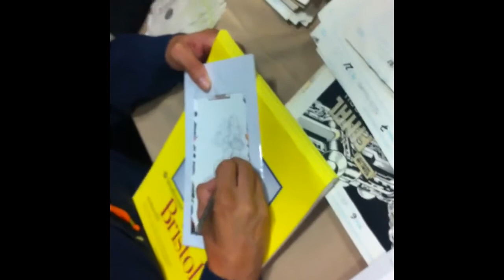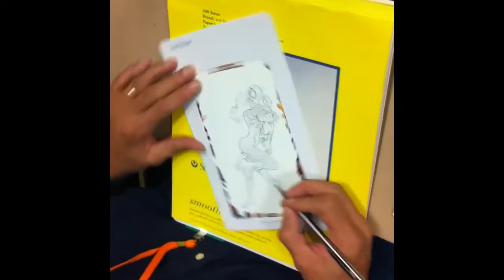Keith pollard detroit fan fare 2010